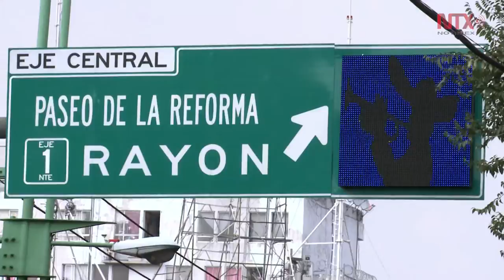Mariachis de Garibaldi, baluartes de la cultura popular mexicana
Aunque el mariachi es símbolo de la mexicanidad, en los últimos años la plaza de Garibaldi ha visto disminuir la afluencia de turistas nacionales y extranjeros